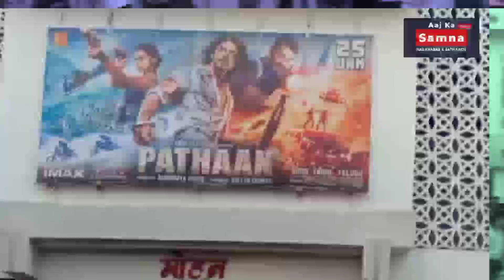Pathan Movie | Pathan Day 39 box office collection, shahrukh khan, Deepika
@AajKaSamnanews @aadikvideo@AajKaSamnanews malegaon mohantheater malegaoncinemax live pathan pathanmovie pathancontroversy pathantrailer pathan pathanmovie pathancontroversy pathantrailer pathan vinaydubay vinaydubeynewvideo vinaydubeymumbai vinaydubeylatestvideo @TheVinayDubeyMumbai @TheVinayDubeyVlogs @vinaydubey3783

Pathan Movie Malegaon Public Hui Pagal Movie housefull Theater Malegaon Public Review Pathan 1st Day

malegaon cinemax pathan, malegaon cinemax theatre, malegaon cinemax, malegaon cinemax ticket booking.

😭😭पठान मूवी बॉयकॉट के लिए एक लड़की ने किया आत्महत्या!😭😭
pathan movie boycott news,
pathan movie boycott public review,
pathan movie boycott reaction,

pathan movie boycott kyu ho raha hai,
pathan movie boycott video,
pathan movie boycott salman khan reaction,
pathan movie boycott latest news,

pathan movie boycott in assam,
ahmedabad pathan movie boycott,

pathan movie boycott hogi,
pathan movie boycott hindi,

vinay dubey pathan movie, vinay dubey pathan, vinay dube pathan film, vinay dube pathan news
pathan movie housefull, pathan house full movie
aaj ka samna, aaj ka samna serial, aaj ka samna news channel, aaj ka samna epaper, aaj ka saamna, aaj ka 20-20 samna
aajka samna, aajkasamnaserial, aajkasamnanewschannel, aaj ka samna epaper, aaj ka saamna, aajka20-20samna
salman khan
malegaon
abp maza live, abp maza, abp maza news live, abp ma